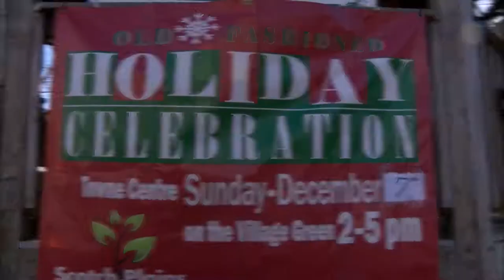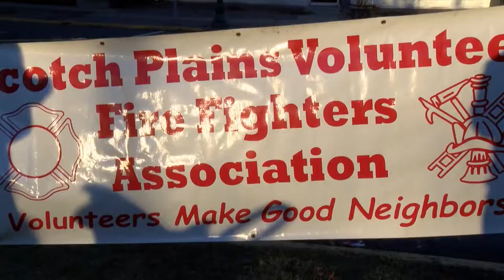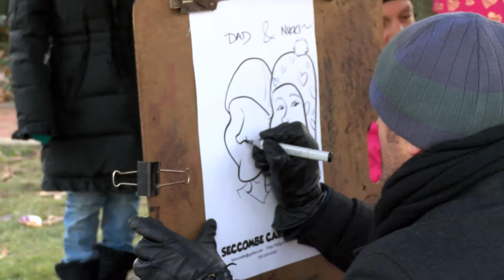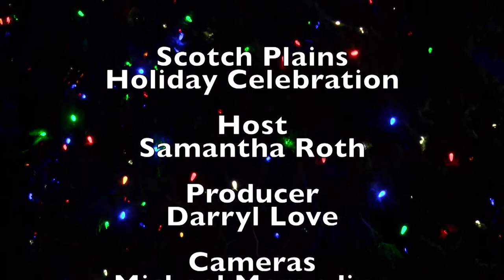Scotch Plains Holiday Celebration: 2014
Annual Tree Lighting and Visit From Santa